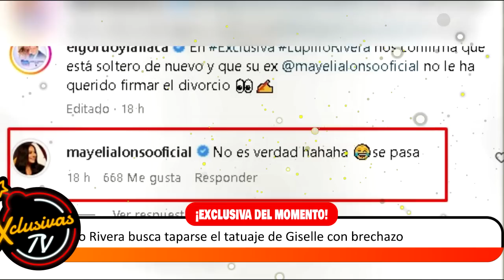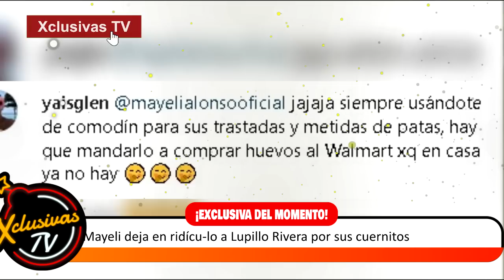Mayeli deja en ridícu lo a Lupillo Rivera por sus cuernitos